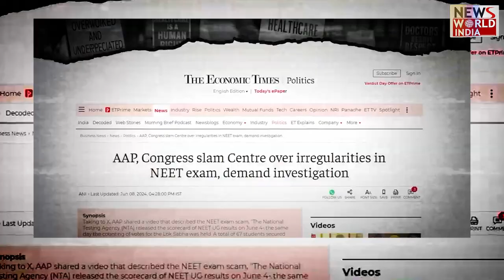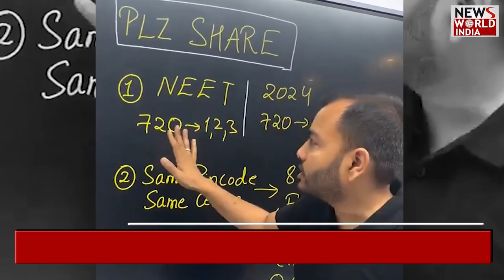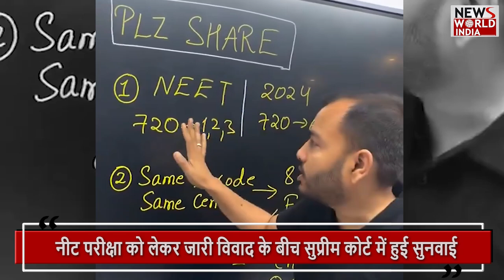अदालतों के चक्कर में फंसी “एनटीए”